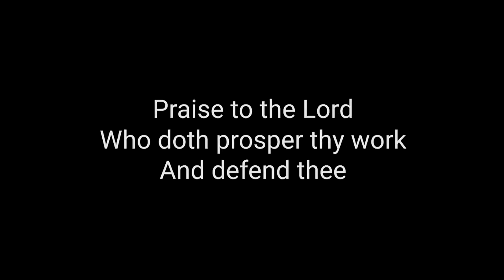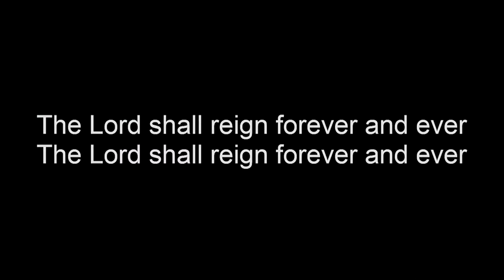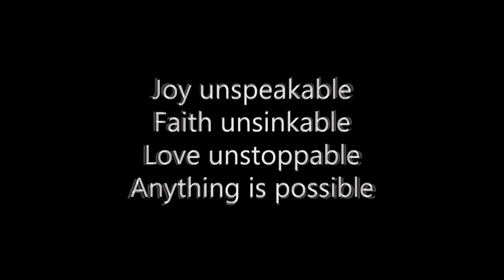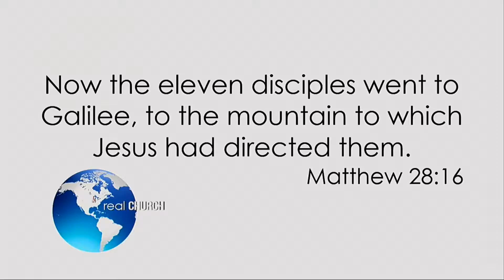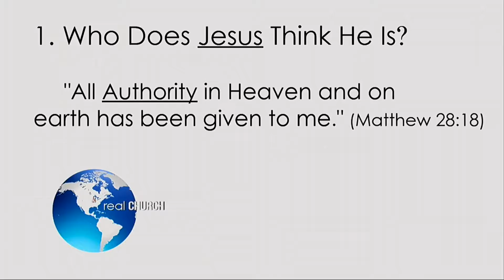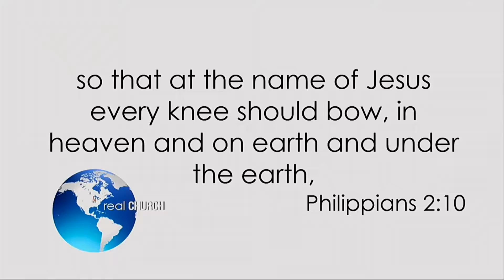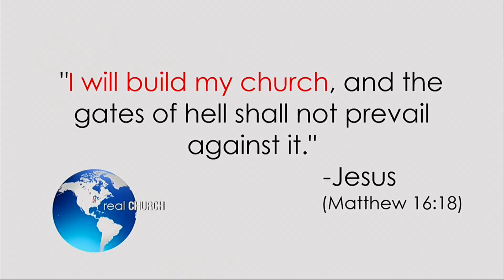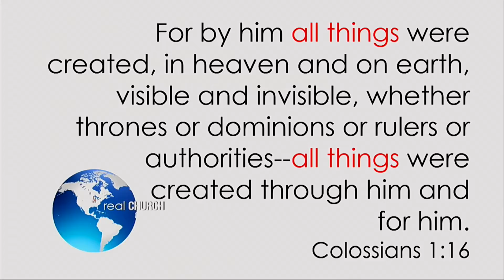Real Church Pt. 1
Winkworth, Catherine \ Neander, Joachim
Public Domain
CCLI License #: 301155
CSPL License #: CSPL049762

Song of Moses
Pat Barrett, Graham Kendrick, Aaron Keyes, Chris Moeman, and Ben Smith
worshiptogether.com songs, Itisreal Music.Com, Flock Street Music, Barrett Daddy Music, Thankyou Music, and Make Way Music
CSPL License #: CSPL049762

Thrive
Mark Hall Matthew West
2014 Atlas Holdings Highly Combustible Music House of Story Music Publishing My Refuge Music Be Essential Songs
CSPL License #: CSPL049762